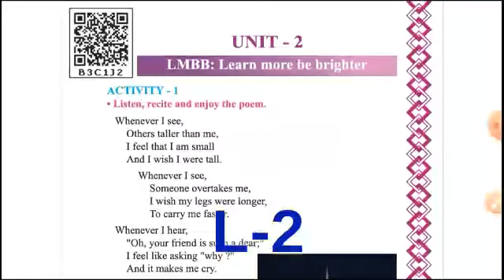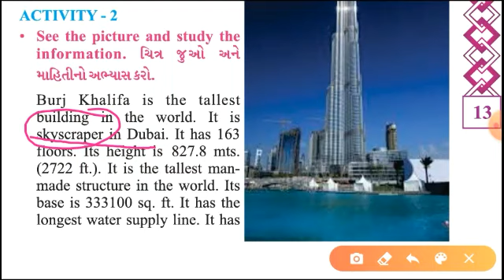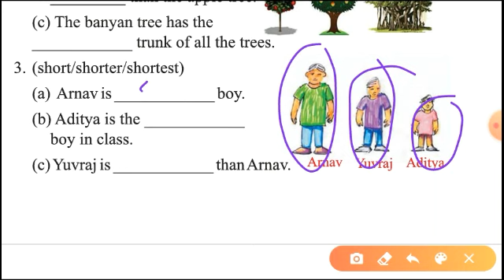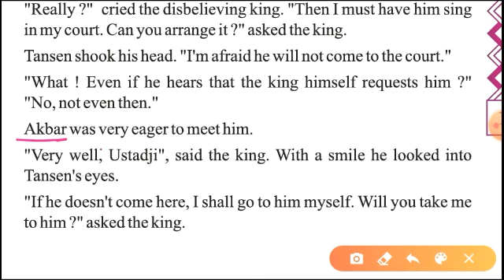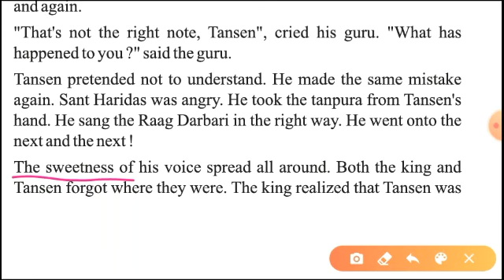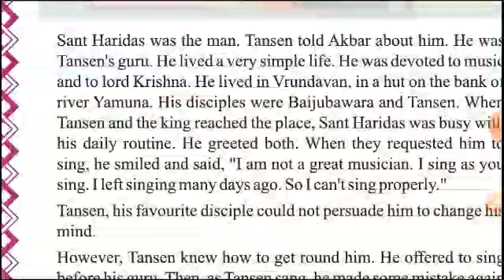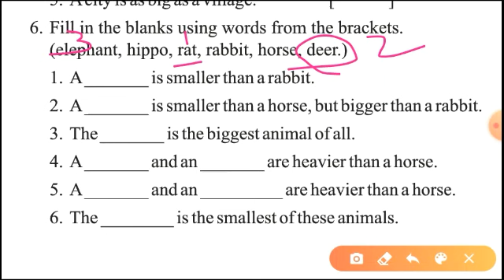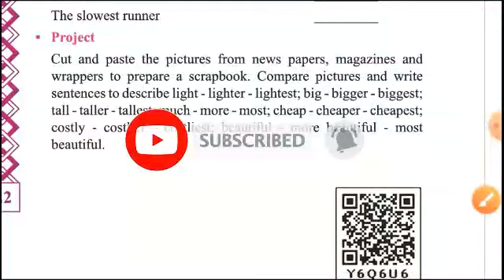std 8 English Unit -2 sem 1